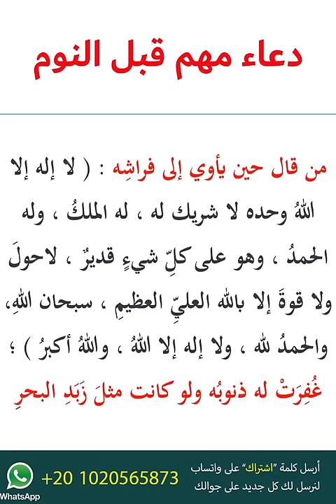مفتاح مغفرة الذنوب! دعاء قبل النوم يُغيّر حياتك